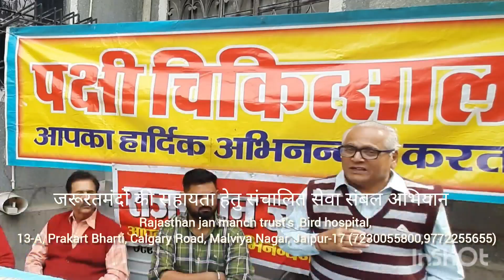सहायता के कई रूप#trust